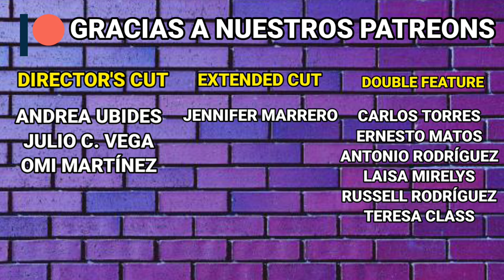The Mummy (1999) Reseña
En 1999 estrenó este reboot del clásico de horror de 1932. Más de 20 años después de su estreno, ¿seguirá gustando?